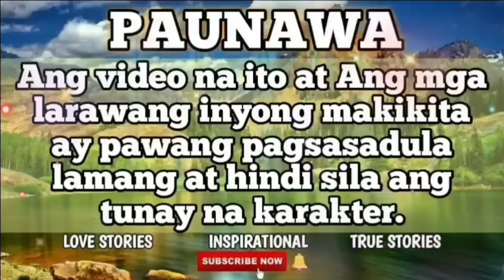Full Chapter of SECRET OF THE BILLIONAIRE | MY VIEWS TV